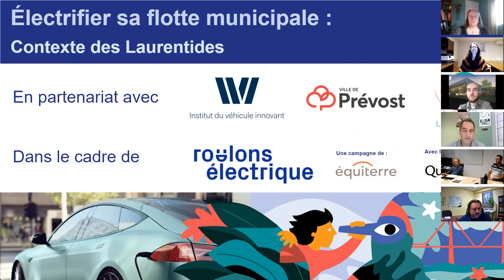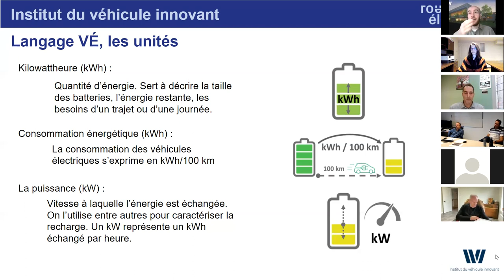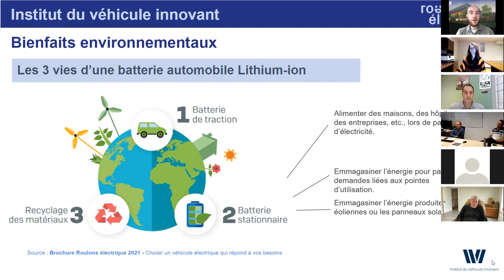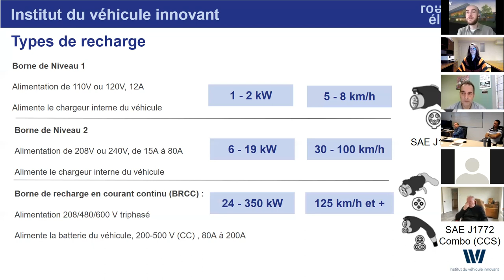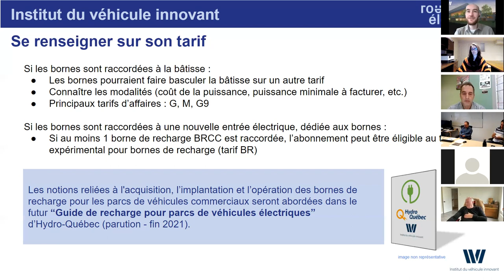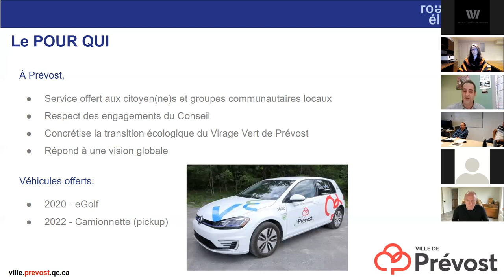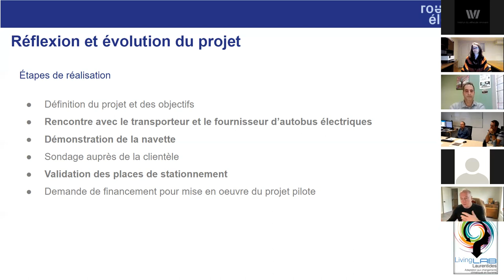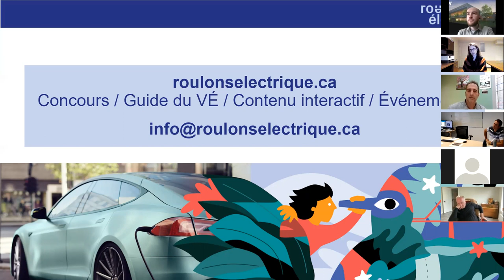Électrifier sa flotte de véhicules : Municipalités des Laurentides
Ce webinaire offert par le CRE des Laurentides est un coffre à outils pour les municipalités désirant électrifier une flotte de véhicules : véhicules et bornes, outils, formations et subventions disponibles, procédures, conversion de véhicules à essence, et témoignages de municipalités novatrices.

Rencontre animée par Anne-Sophie Monat, Chargée de projet Mobilité intégrée des personnes chez CRE Laurentides.